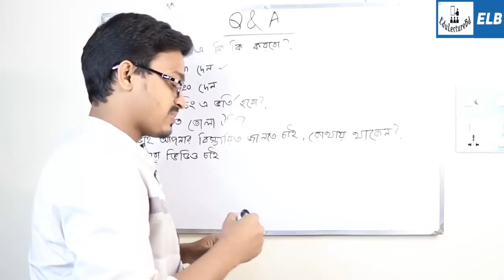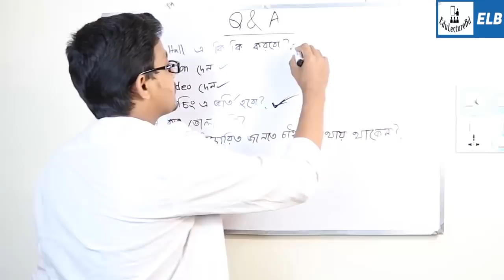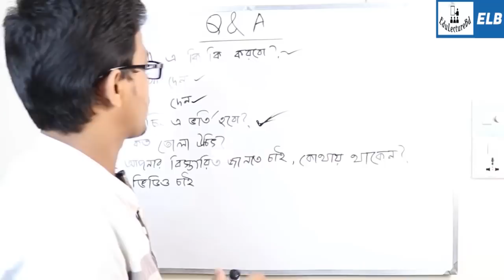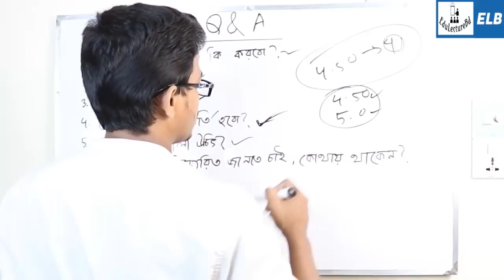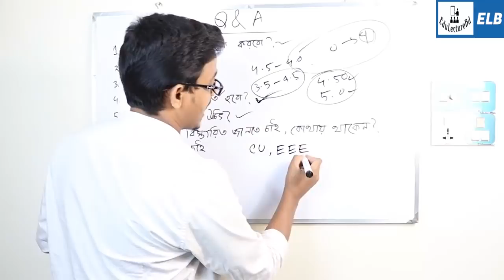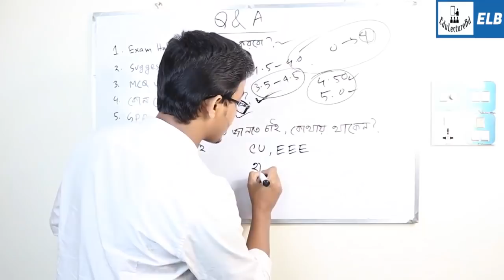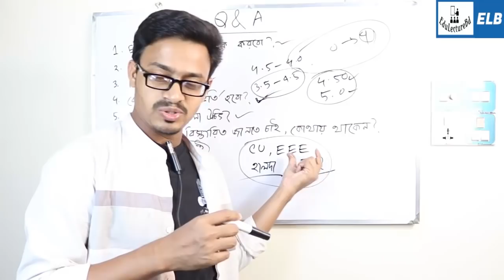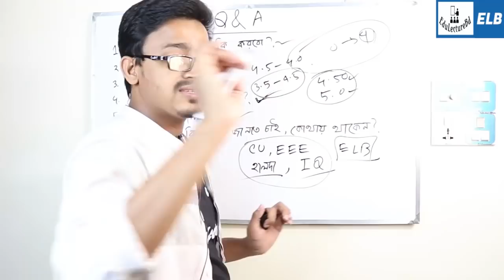এইচ এস সি পরীক্ষা নিয়ে প্রশ্ন ও উত্তর | Question and Answer about HSC Exam 2019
Md Bahar Ullah, EduLectureBd, ELB, মো বাহার উল্যাহ

HSC preparation 2019. Hsc 2019. Hsc preparation 2019. Hsc suggestion 2019. Hsc exam routine 2019. Hsc exam tips. This video is for those student how are attending next HSC examination. I will discuss about HSC exam preparation tips. Hsc exam 2019 is knocking at the door… HSC suggestion 2019. HSC Routine 2019 BD Education Board Bangladesh HSC Routine 2019 BD All Education Board Bangladesh. HSC Exam Routine 2019 has been publishing Bangladesh Education Board official website Educationboard.gov.bd. Higher Secondary Certificate Routine 2019. Every Year SSC Routine After Then Publish an HSC Routine. This time Download HSC Routine 2019 and Download Madrasah Board Alim Routine 2019 এইচ এস সি-২০১৯ পরীক্ষার প্রস্তুতি নিয়ে আমাদের আজকের ভিডিও...